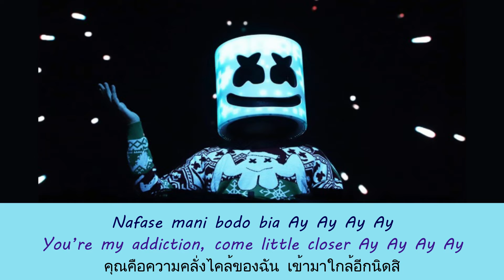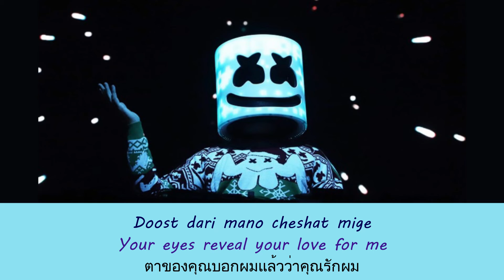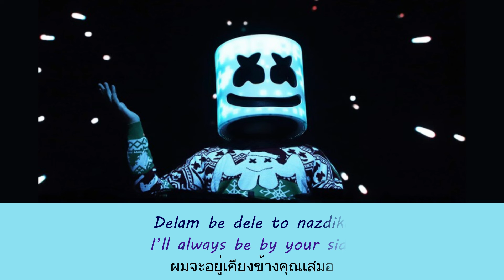Engsub Thaisub Lavandia - Marshmello & Arash (แปลเพลง Lavandia)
สามารถรับชม Engsub Thaisub เนื้อเพลง Lavandia - Marshmello & Arash และ คำแปล ในรูปแบบ Web Page ได้ที่